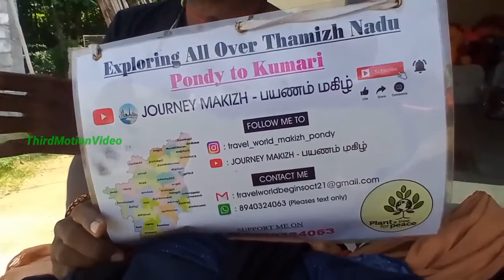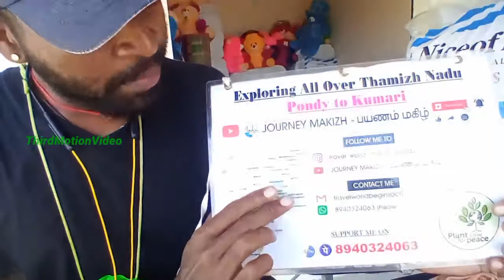Pondy to Kumari Cycle Rider Makizhl | Travel Video | Tamilnadu Travel